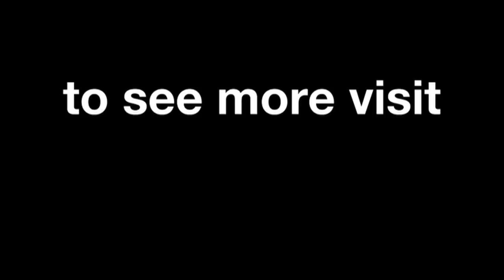Lorenzo breaks collarbone in heavy Assen crash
MotoGP™ World Champion Jorge Lorenzo has been forced to miss Saturday's Iveco TT Assen because of a broken left collarbone. The Yamaha Factory Racing rider picked up the injury after suffering a high-speed crash in Thursday afternoon practice.